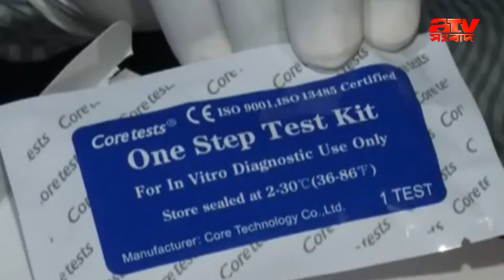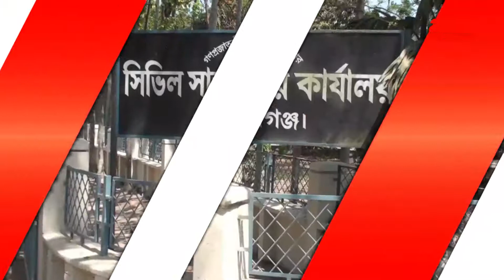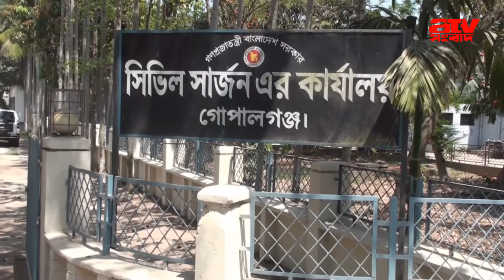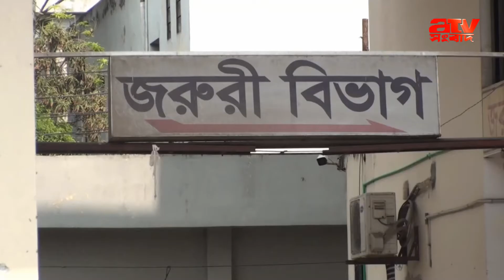এটিভি বুলেটিন : ০৭/০৭/২০২০